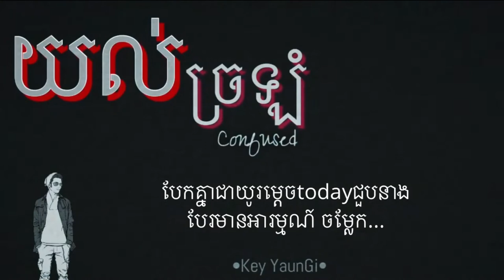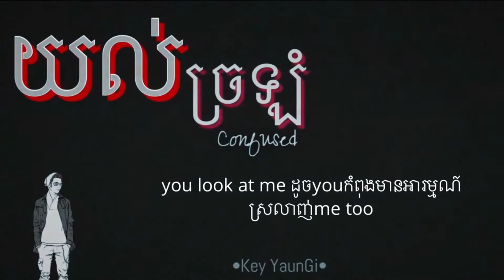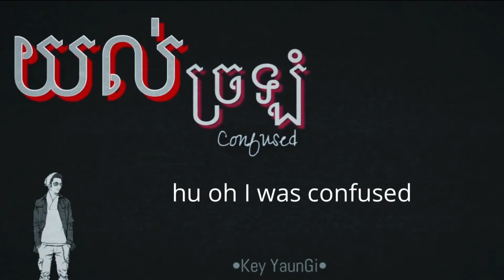Gi Tomboy​ - យល់​ច្រឡំ​ Confused ( OFFICIAL LYRIC SONG )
Hey guys .. it been awhile I haven't make my new song but today I got a little bit free time so I decided create this song for no reason it's shown about ours tomboy feeling in it And the song describes about met ex coincidence and still have feeling for her but eth was confused.
What to know what is all about ? Play the song and Enjoys 🙂 hopefully don't judge me don't mind my voice .

Melody & lyrics by KeyYaunGi
Singer : Key YaunGi